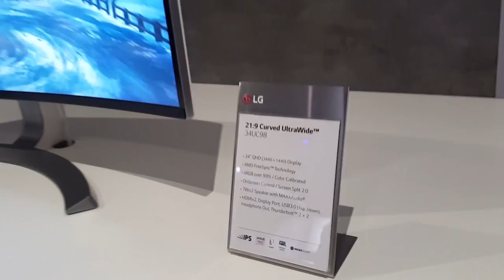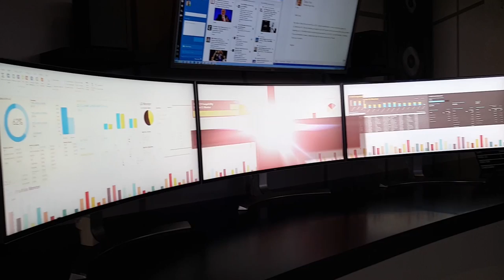LG 34UC98 İnceleme CES 2016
Las Vegas’ta düzenlenen teknoloji fuarı CES 2016’da bir sonraki durağımız LG’nin standı oldu. Kavisli ekranların boy gösterdiği fuar da LG’de yeni kavisli monitörlerini tanıttı.

LG 34UC98 olarak adlandırılan monitörler, IPS panelli kavisli yapılarına ek olarak 34 inç’lik boyutta 3440 x 1440 çözünürlük sunuyor. AMD’nin FreeSync teknolojisine sahip olan monitörün sRGB renk paletinin %99’unu gösterdiğini de belirtelim.

LG’nin MAXX Audio adlı teknolojisini destekleyen monitölerde 7W ses çıkış desteğine sahip 2 tane hoparlör yer alıyor.

Monitörün giriş çıkış portlarına baktığımızda ise, 2 tane HDMI portuna, 1 tane Display Port girişine, 3 tane USB 3.0 girişine, kulaklık çıkışına ve 2 tane Thunderbolt portuna yer verildiğini görüyoruz.

Bu içerikleri de izleyebilirsiniz:

İncelemeler

Röportajlar

Nasıl yapılır?

Kutudan çıkıyor

Otomobil

Oyun inceleme